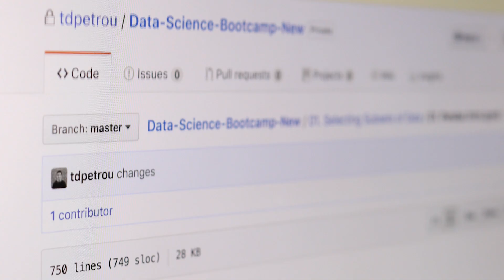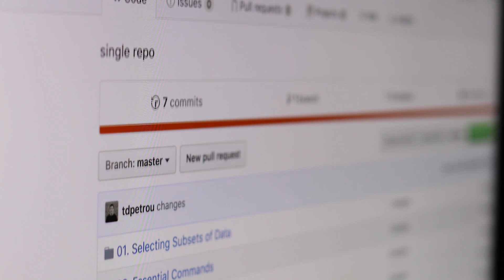Dunder Data Intro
I am an expert instructor dedicated to teaching data science with Python.

This video is an intro into my company, Dunder Data.